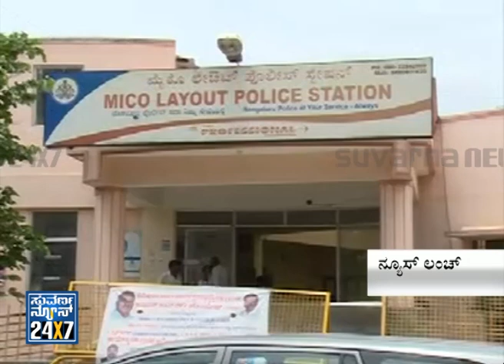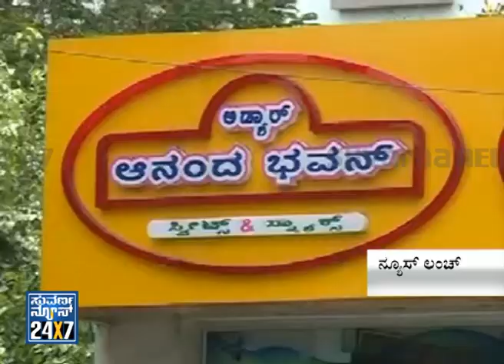Worker planted hidden camera in ladies' toilet :Adyar ananda bhavan - News bulletin - 12 Aug 14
Suvarna News 24X7 -  Worker planted hidden camera in ladies' toilet :Adyar ananda bhavan